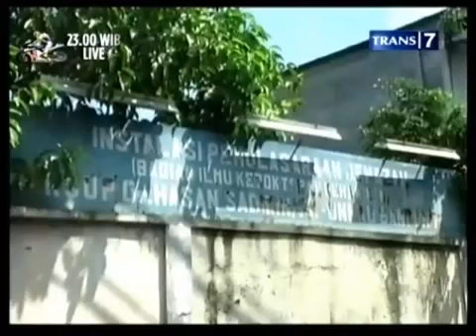Saksi Lihat Pelaku Seret Tubuh Sisca Yofie